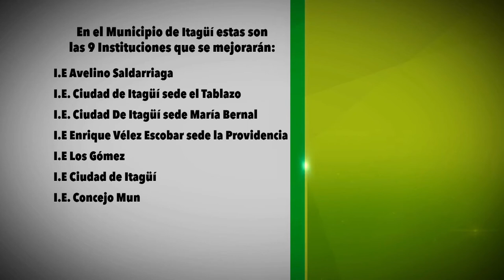Obras Área Metropolitana en Itagüí [NOTA - Diálogos Metropolitanos - 13 de agosto] Telemedellín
Nota realizada para el programa Diálogos Metropolitanos del 13 de agosto en el municipio de Itagüí. El Secretario de Infraestructura de este municipio, José Fernando Escobar, destaca las obras que se están ejecutando en alianza con el Área Metropolitana del Valle de Aburrá.